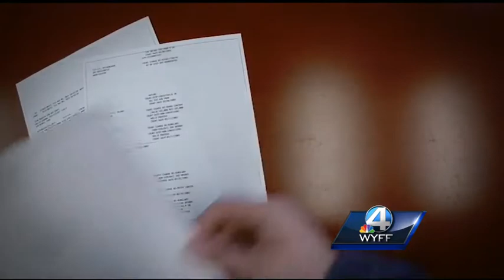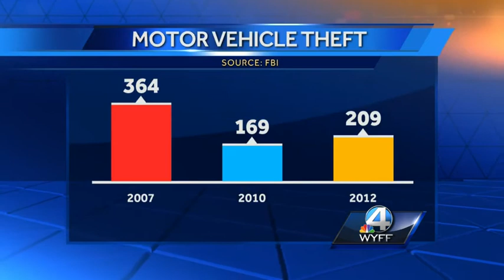WYFF News 4 at 6: March 06, 2014